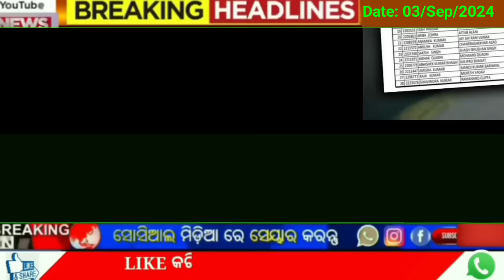today's morning news odisha/3 september 2024/subhadra yojana online apply process/odisha news today